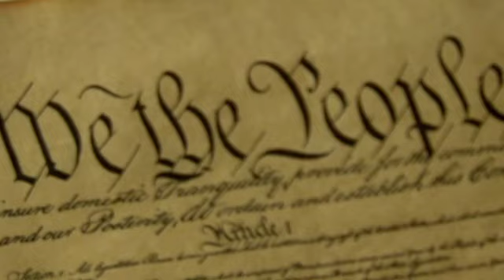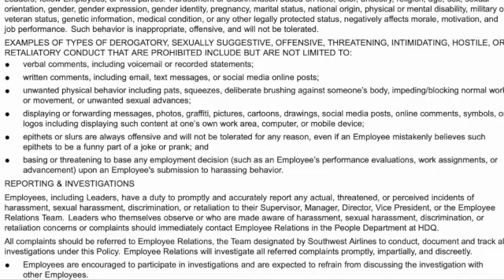Should Employees Be FIRED Based on Their Social Media Posts?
Southwest Airlines was found liable for their wrongful termination of a Southwest Airline flight attendant. A Dallas jury awarded Charlene Carter $5.1 million and the airline liable for Title VII violation of the employee's  right to exercise her freedom of religion by making pro-life posts on Facebook.
Do you think employers should be permitted to monitor their employee's social media posts?

This is not a channel about current events- its about topics that transcends this moment. I don't care about pop culture, I care about the context and what it means to us who are watching and what we can learn from the mistakes of others.

💕If you would like to set up a consultation with me to quantum leap your business to the next level